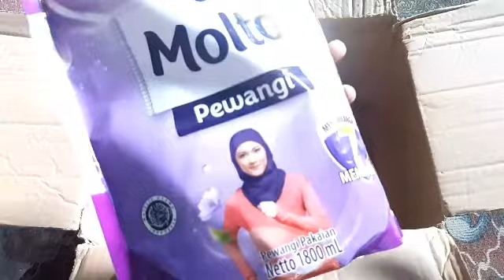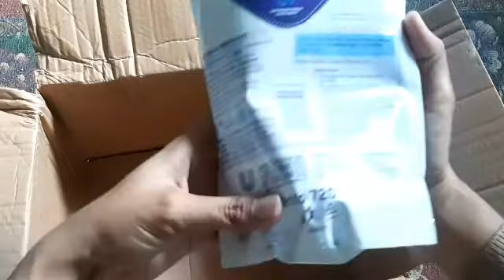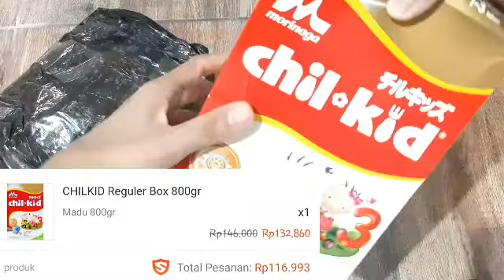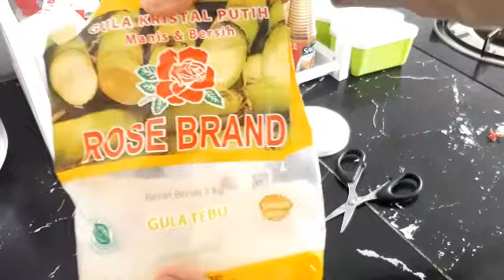Belanja Bulanan Juli || Grocery shopping with shopee || Menata Bumbu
Assalamualaikum temen temen, apa kabar? semoga baik dan sehat selalu yaa!!

Terimkasih sudah klik video ini..

di video aku kali ini mau kasih liat belanja bulanan aku di bulan juli..

yuk nonton sampai habis yaa!!

semoga video aku bermanfaat, dapat memberikan inspirasi dan yg paling penting kalian suka :))

link toples bumbu

2.  biolisin kids

3. tissue

4. smart by shopee

5. unilver indonesia

6. susu morinaga

7. jajanan anak